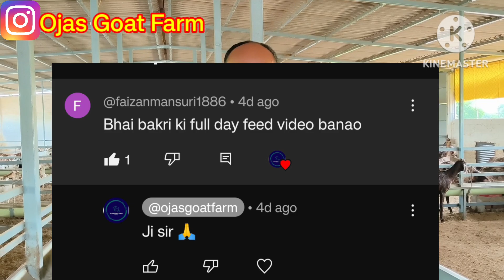ओजस गोट फार्म पुरे दिन की देखभाल/ Ojas Goat Farm Full Day Diet Plan/बकरी पालन ka Secret#goatfarming